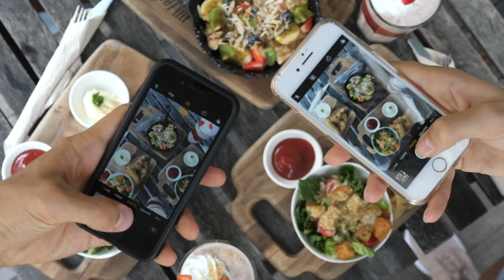Khanyisa! Let your Story Shine